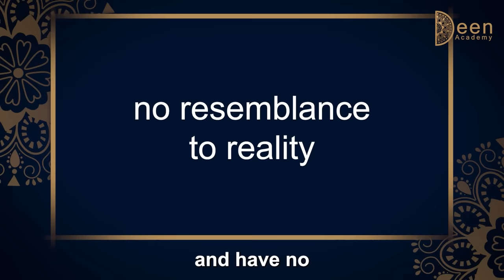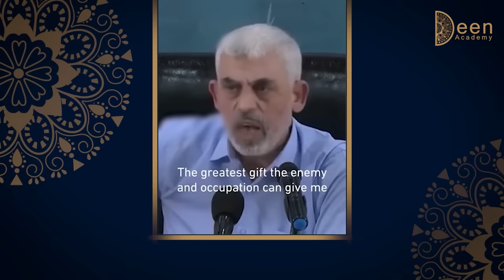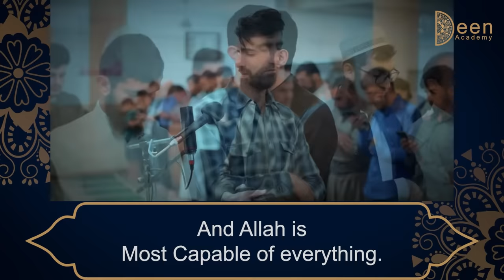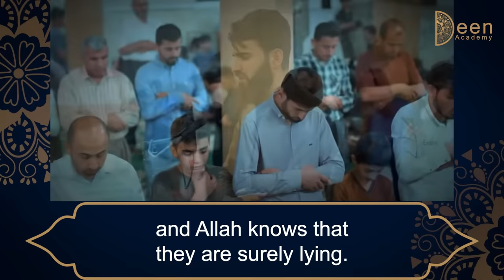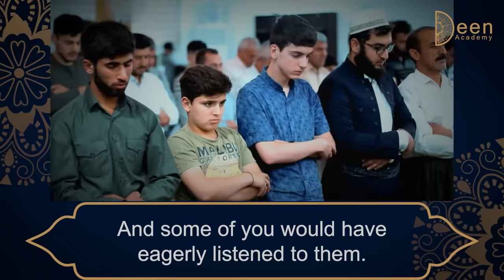In memory of the Greatest Hero of the 21st century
⏰Chapters⏰
00:00 Ja'far ibn Abi Talib
01:28 A fake story
05:35 Quran recitation